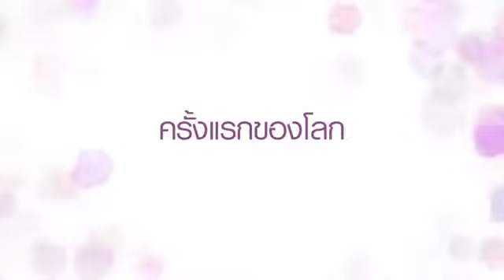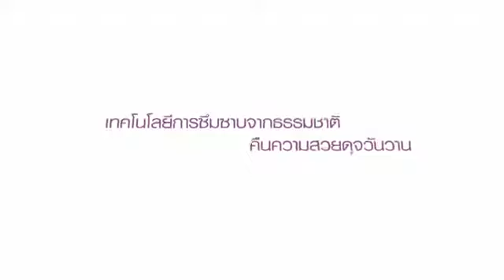Agel Ageless Skin Care 7ขั้นบำรุง 7วินาทีซึมซาบ 7วันเห็นผล